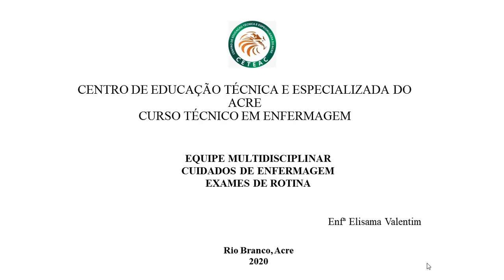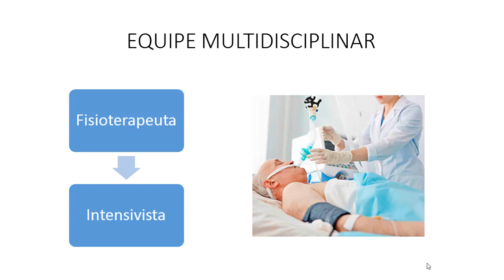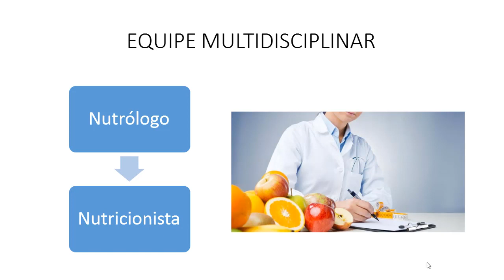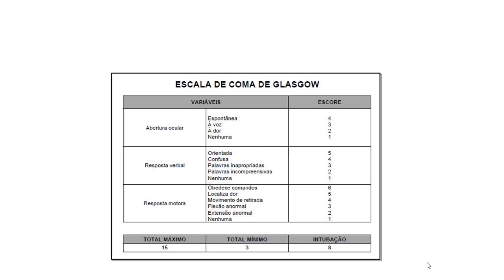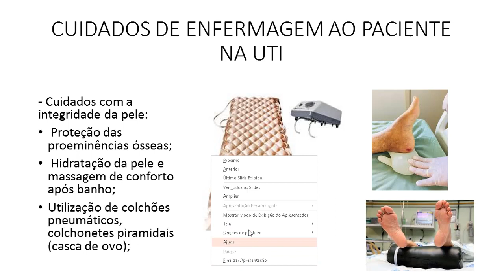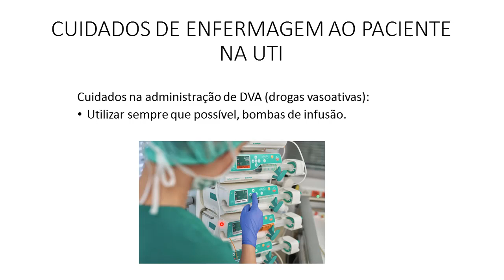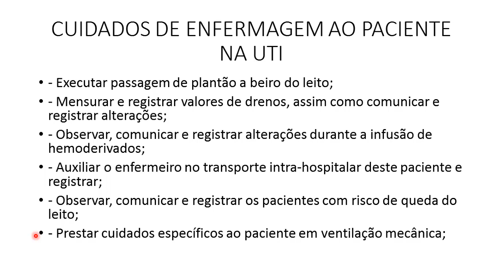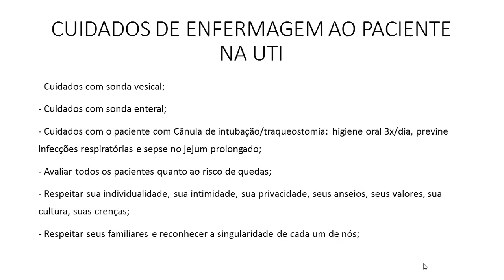Aula 4 - Assistência de Enfermagem ao Paciente Grave na UTI Prof. Elisama Valentim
Aula 4 - Assistência de Enfermagem ao Paciente Grave na UTI
Prof. Elisama Valentim
Equipe multiprofissional
Cuidados de enfermagem
Exame de rotina